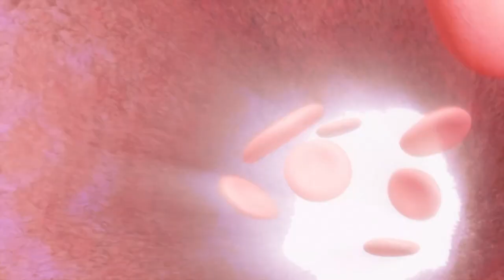The Immune System Song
Get kid's learning with this simple song explaining the immune system!

This song is taken from the Messy Kitchen episode 'Cauliflower wings'. We discovered that Cauliflowers strengthen our immune systems!

Lyrics by Miss G
Soundtrack 'Benji - Dyalla'

I would love to see you all cooking at home!

Facebook: Messy Kitchen with Miss G

For more information or to have Miss G teach personal cookery lessons for you in school or at home, head over to messy kitchen.tv